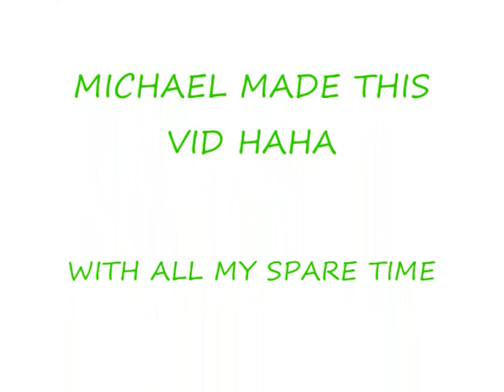VCC yr 10 lads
all da lads from yr 10 vcc